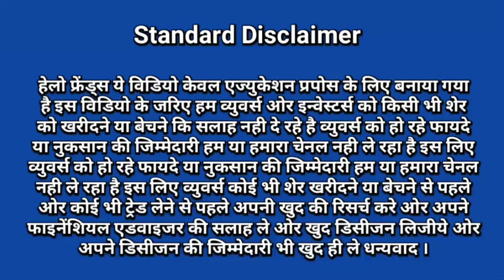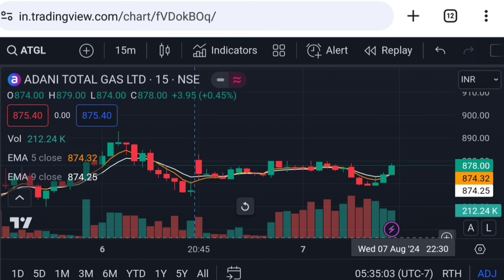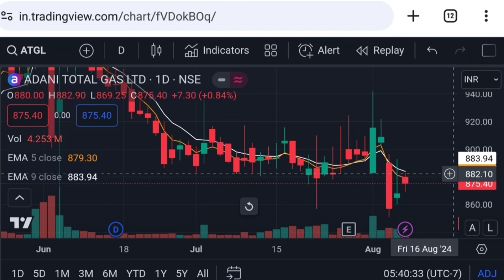Adani total gas latest news | atgl stock | Vinay Equity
atgl stock
adani news
adani total gas for long term
adani total gas latest news dividend
adani total gas tomorrow target
how big is adani group
adani total gas business model
why atgl is falling
adani total gas stock advisor
latest news of adani total gas
best adani stocks for long term
adani total gas share Thursday 8 August 2024 price analysis
adani total gas share Thursday 8 August 2024 price action

Vinay Equity

Thanks